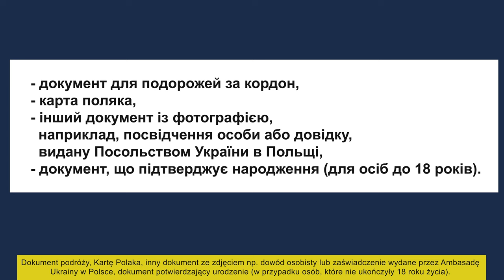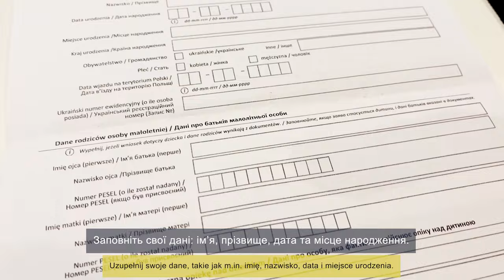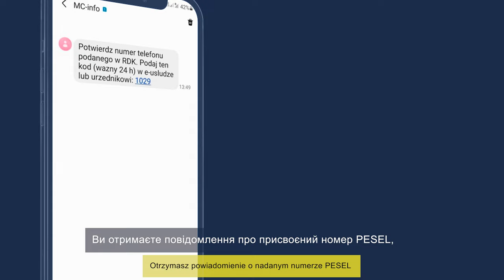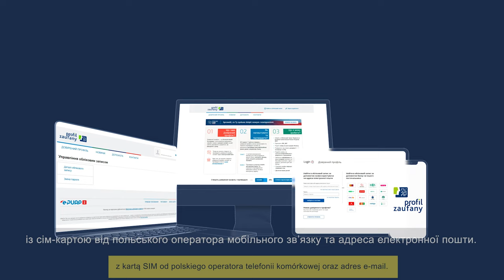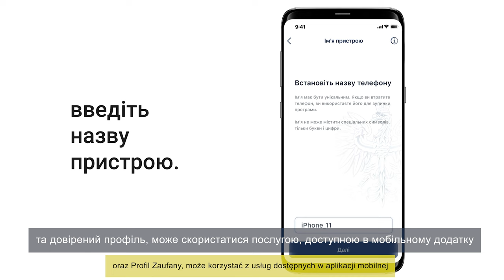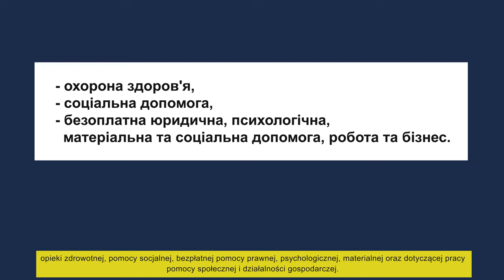Ważna informacja dla obywateli Ukrainy.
Zachęcamy do zapoznania się z filmem instruktażowym dotyczącym procedury nadawania numeru PESEL oraz zawierającym informacje o Profilu Zaufanym i aplikacji mObywatel dla obywateli Ukrainy.
Materiał ma stanowić pomoc dla obywateli Ukrainy w wyjaśnieniu kolejnych kroków, które należy podjąć, aby otrzymać numer PESEL, a także założyć profil zaufany i korzystać z aplikacji mObywatel. W filmie znajdują się wszystkie niezbędne informacje i wyjaśnienia. Tutorial przygotowany został w języku ukraińskim z polskimi i ukraińskimi napisami.
Przypominamy, że w celu załatwienia spraw związanych z nadaniem numeru PESEL w Urzędzie Miasta Inowrocławia należy wcześniej umówić się na konkretny termin. Można to zrobić osobiście w Wydziale Spraw Obywatelskich Urzędu Miasta Inowrocławia, przy alei Ratuszowej 36 (pokój 13) lub telefonicznie pod numerem 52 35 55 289 lub 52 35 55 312.